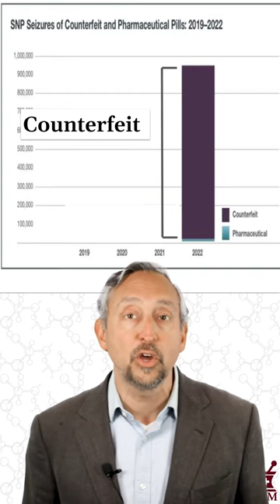NY: All Illicit Pills Are Fake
A report from the State of New York shows almost every black market pill seized is counterfeit.